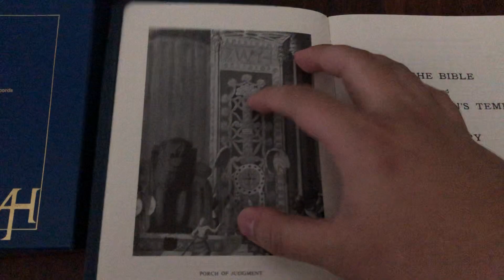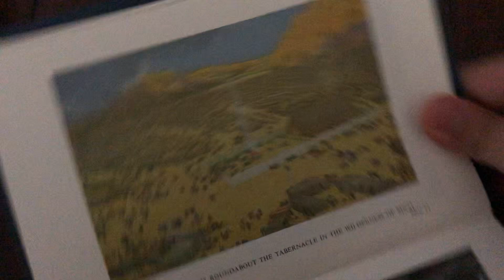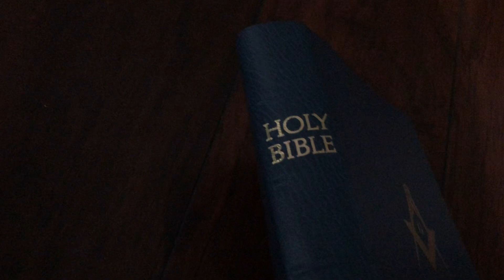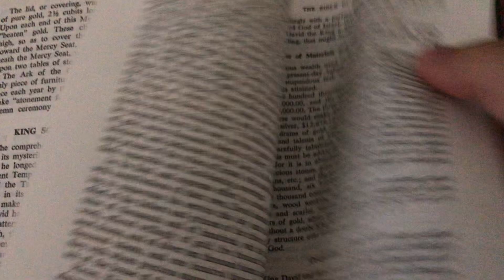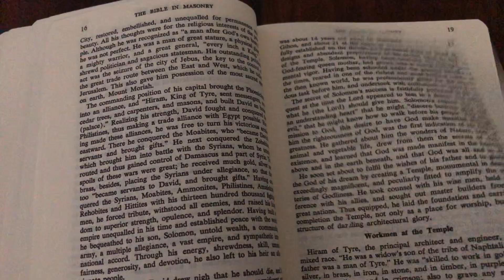Freemason Bible King James Holman Bibles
My video gets cut off in the end due to low storage on my phone.